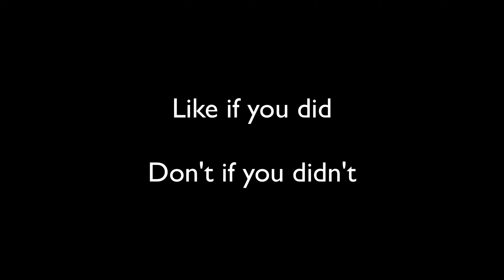Australian man thinks he can play skywars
Welcome to the YelloWool channel! (Yellow Wool)

He's so bad...